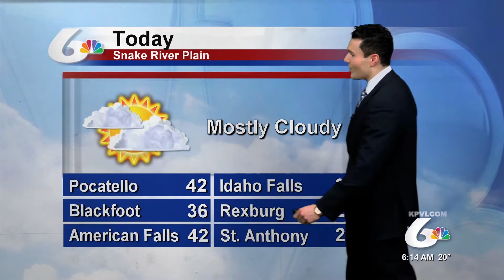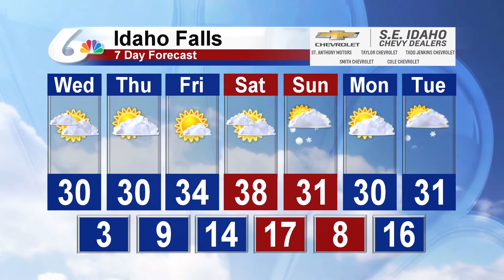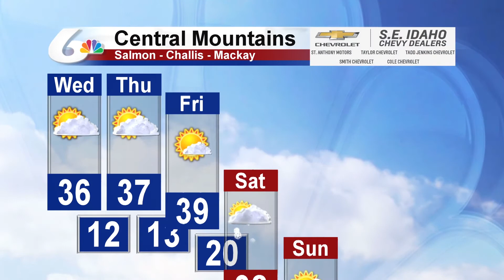Meteorologist Michael Autovino's Morning Forecast for February 26, 2020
A cloudier day with highs ranging from the upper 20s to lower 40s across the Snake River Plain.